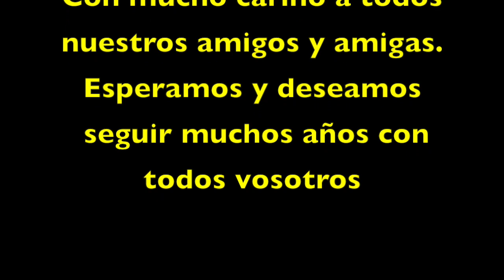Pifias (Tomas falsas)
Para que veais que no todo nos sale a la primera, y que nos  equivocamos como todos pero lo cierto es que Carmen y yo lo pasamos muy bien grabando nuestros videos. Aqui os dejamos una muestra de nuestras pifias. Esperamos que os gusten y que paseis un rato divertido.